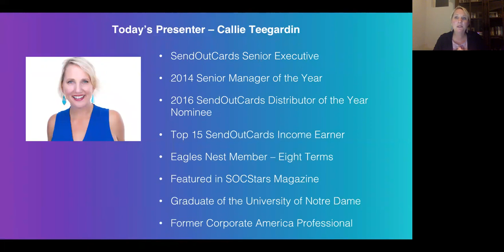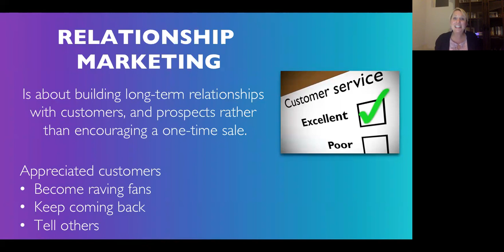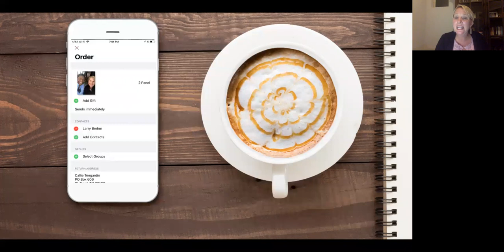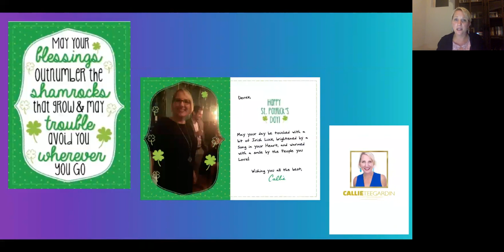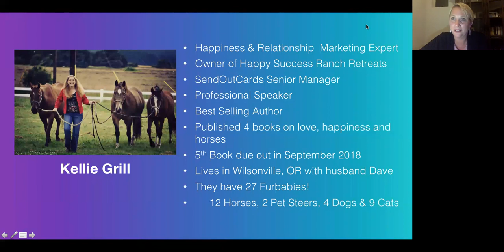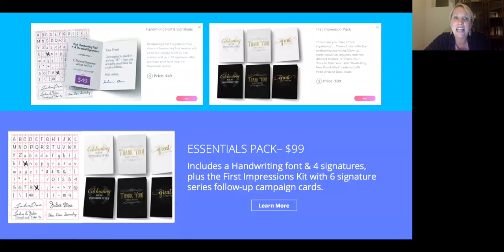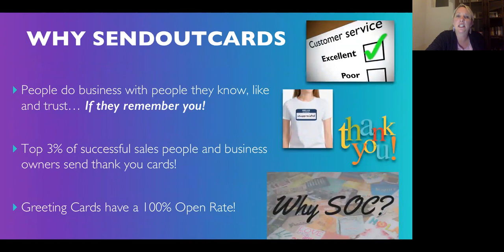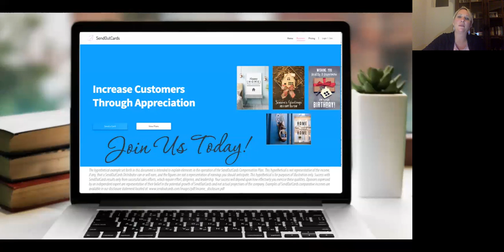Relationship Marketing Overview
This webinar is hosted by SendOutCards Senior Executive Callie Teegardin with special guest Kellie Grill.  In this workshop learn how you can build better relationships to accelerate your business. If you are a business professional, business owner, or sales person, learn how to make more money in your business and career using the SendOutCards system. Learn how SendOutCards is shifting an entire industry - think Amazon or Netflix.

Kellie Grill is the special guest on this week's overview. Kellie Grill is a Happiness and Relationship Marketing Expert. In 2014 she started her Happy Success Ranch Retreats and her Send Out Cards businesses. Kellie is a Senior Manager with Send Out Cards. Kellie is a professional speaker and a best selling author and she has 4 books on love, happiness, and horses and her 5th book is due out in September of 2018. Kellie lives in Wilsonville Oregon (20 minutes south of Portland) with her husband Dave and 27 “furbabies” (12 horses, 2 pet steers, 4 dogs, and 9 cats).

If you are a business professional, business owner, or sales person, learn how to make more money in your business using the SendOutCards system plus how anyone can make an additional stream of income. If you are a busy mom or dad looking for a way to spend more time with your kids, this webinar is also for you. This webinar explains SendOutCards product and income opportunity. SendOutCards is changing lives through their mobile app and website. The next Amazon, Netflix, iTunes, Uber...don't miss out on this Revolution. Have you ever dreamed of having a mobile based business and/or a home based business? Then this might be the right opportunity for you. Or are you a sales person or business owner, looking to build better relationships with your prospects and clients. Use SendOutCards in your current business to create new opportunity, grow your sales and profits. It's one of the best sales tools and marketing tools ever created. SendOutCards is revolutionizing the greeting card and gifting industry. Visiting a store is in the past. Now do it from your mobile device. You can even build a business and make money, check out our income opportunity. Take a look at SendOutCards and learn the 3 ways to make money with our product and income opportunity. The webinar is hosted by SendOutCards Senior Executive, Top 15 income earner and Distributor Callie Teegardin. Callie, is growing a massive business with SendOutCards, has been recognized at the 2014 Senior Manager of the Year, nominated for the 2016 Distributor of the Year, showcased twice in the SOC Stars Magazine and currently serving her seventh term on the SendOutCards Eagles Nest Advisory Leadership Board. Callie is a Notre Dame graduate and former-corporate America employee who was looking to find freedom to choose how, when and where she works and plays. She will share how SendOutCards is the answer for her along with why SendOutCards is revolutionizing relationship marketing, the greeting card and gifting industry and how to make an additional stream of income to create more choices in your life.